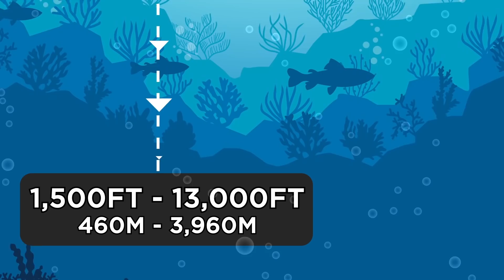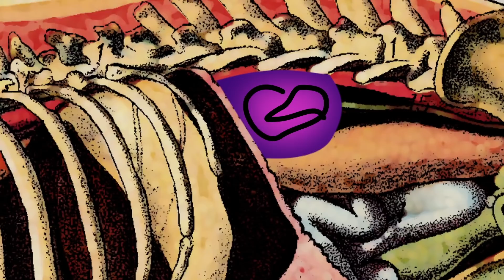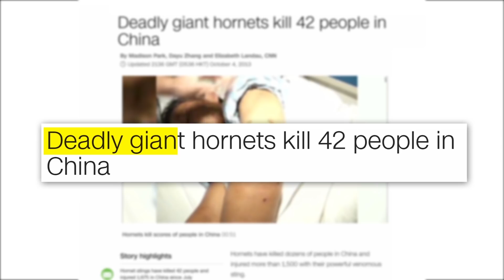Terrifying Animals You Wouldn’t Want to Encounter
There are many terrifying animals on earth, but some are more fearsome than others. Coming up are some of the most terrifying creatures you'll ever see!

Legal Stuff.